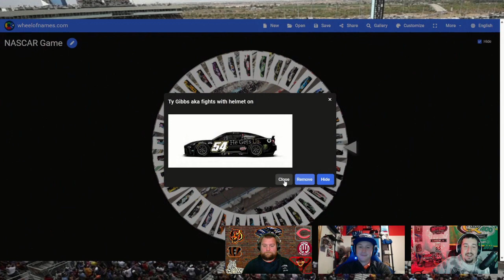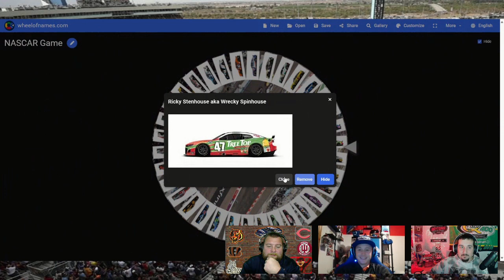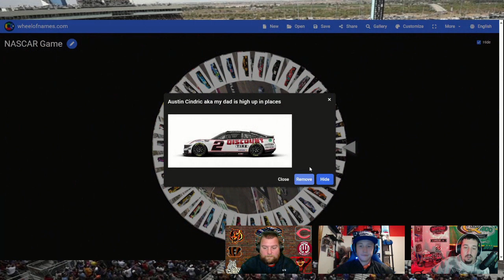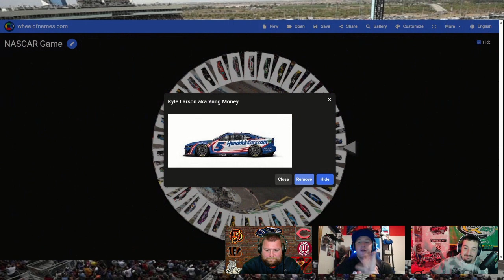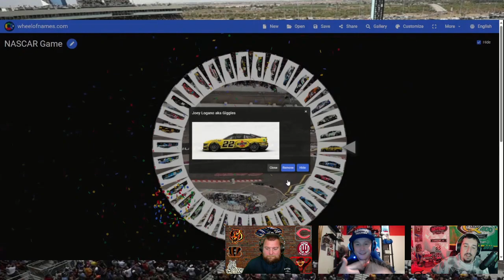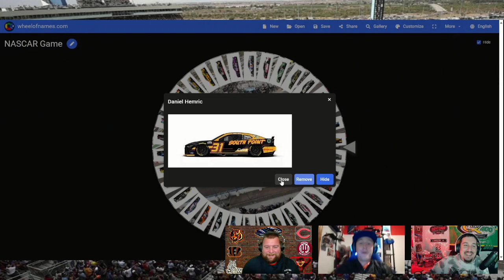Time to Freak Out On These Drivers?! | PHX/ Shriner's Children 500 Preview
On this week's episode of SITC, the boys discuss which drivers they are starting to freak out about. They also play rolling off the grid for Phoenix. Make your guesses in the comments below! Lastly, they preview this weeks upcoming race and what to expect with the new aero PACKAGE.